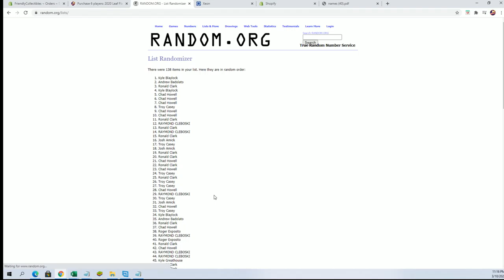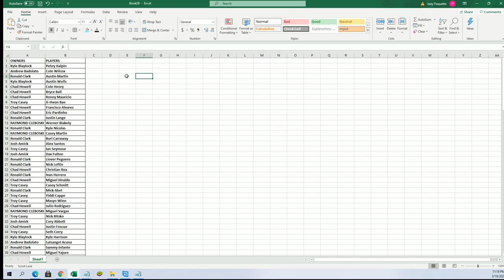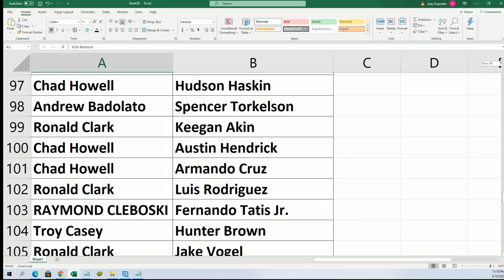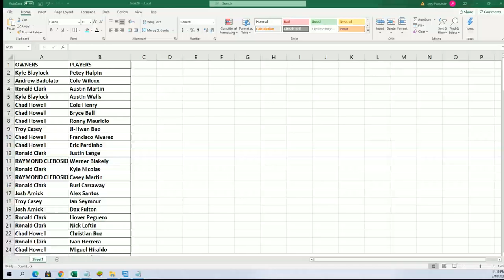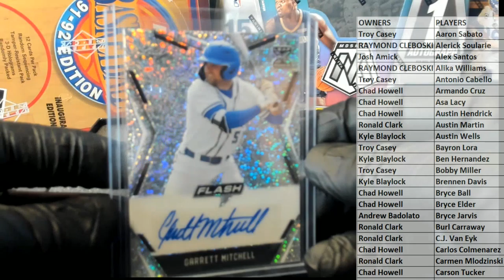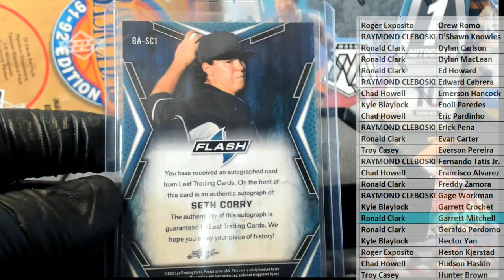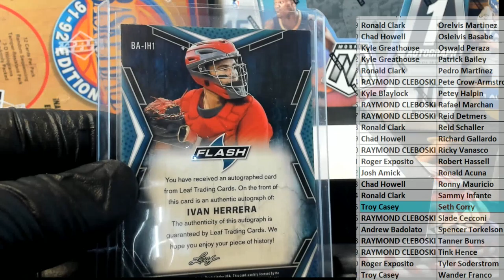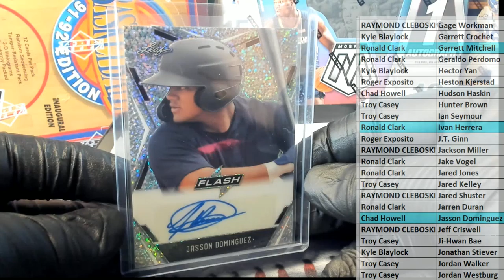2020 Leaf Flash Baseball Hobby ID 20FLASHBASE102